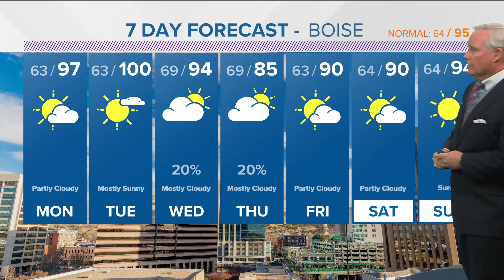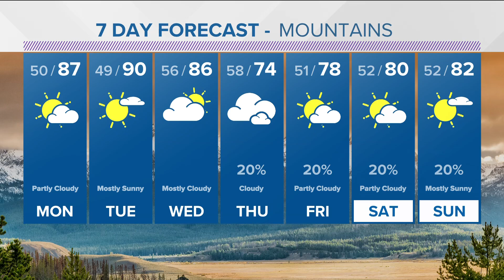The heat continues and possible thunderstorms starting Wednesday